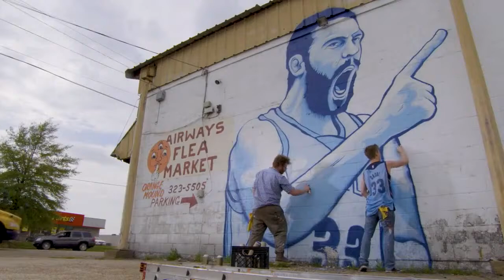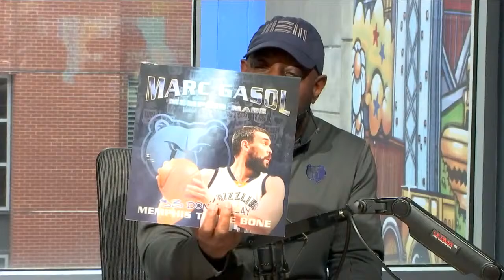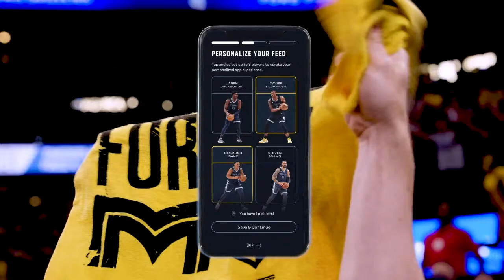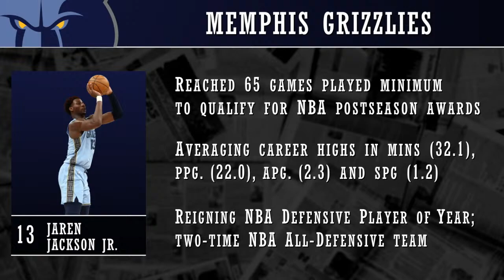Marc Gasol Jersey Retirement | Grizz Beat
Jarvo, Mike and Special Guest Chris Herrington preview the week ahead for the Memphis Grizzlies including Saturday's jersey retirement for Grizz Legend Marc Gasol. Plus we take a look around the league as we get closer to the start of the NBA Playoffs